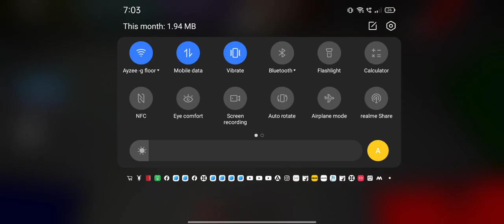colour or die